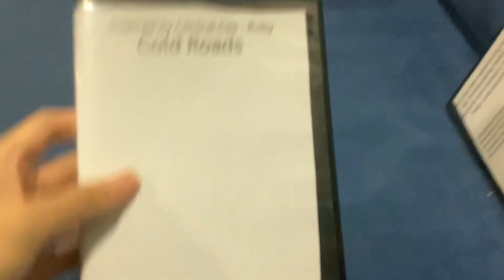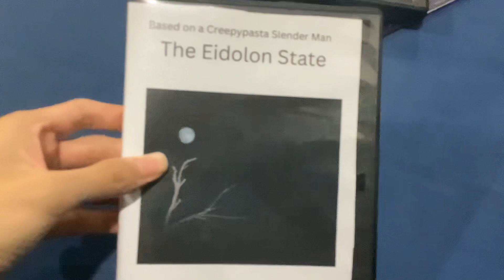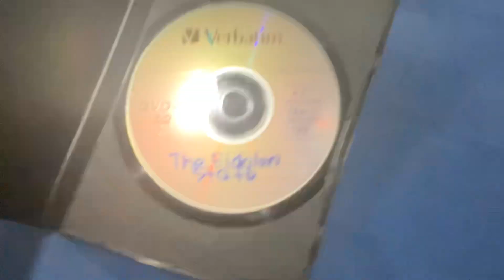Homemade DVD Update for 22/05/23